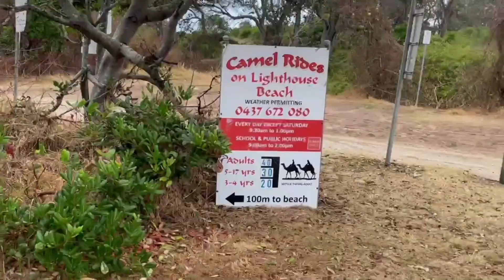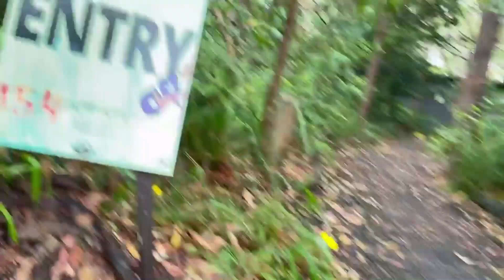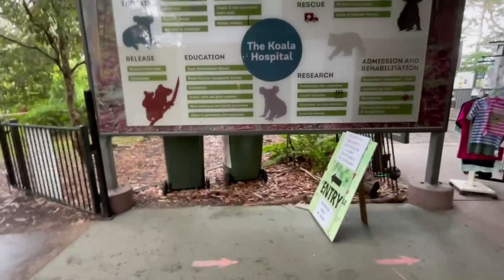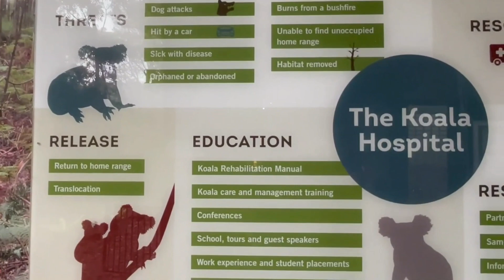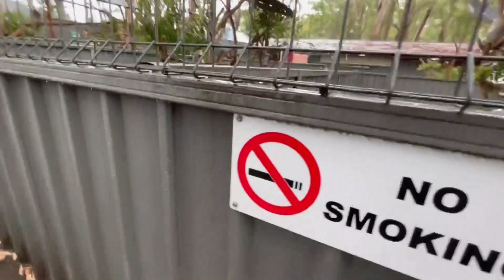Port Macquarie 30-12-2022